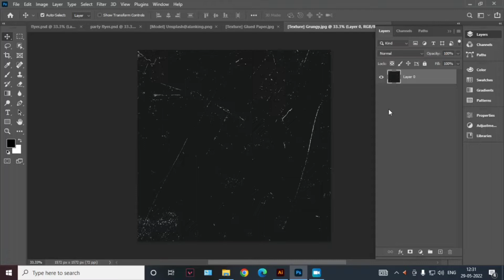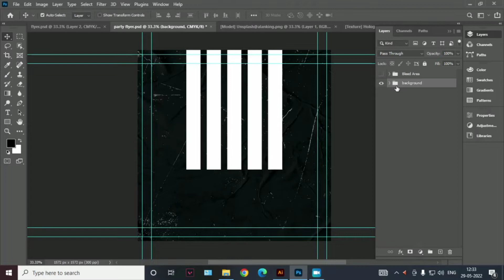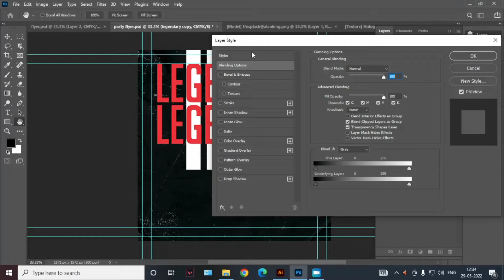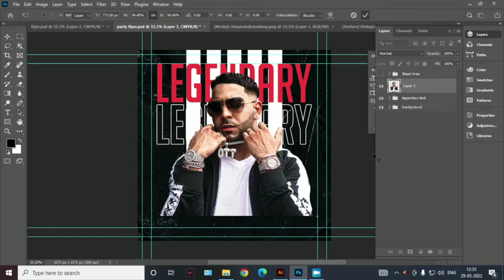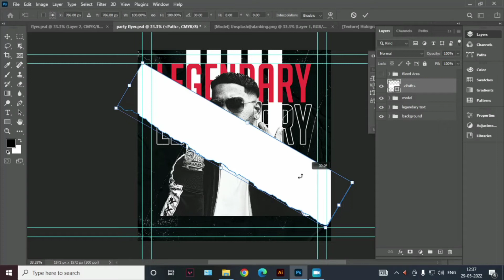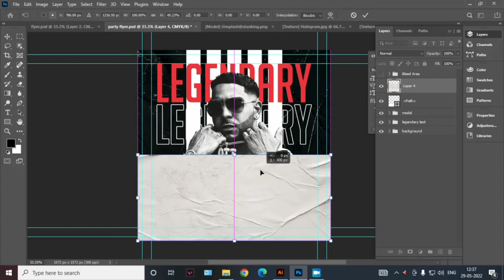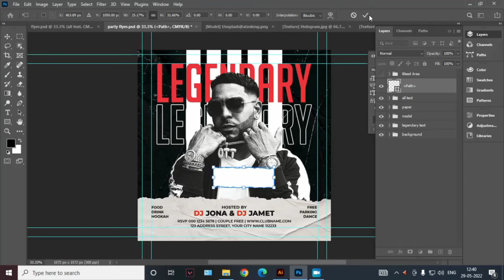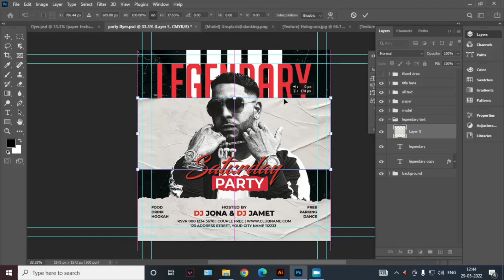Night Party Flyer Design (Photoshop Tutorial)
This tutorial will help you to design a night party flyer using adobe photoshop. Have fun!